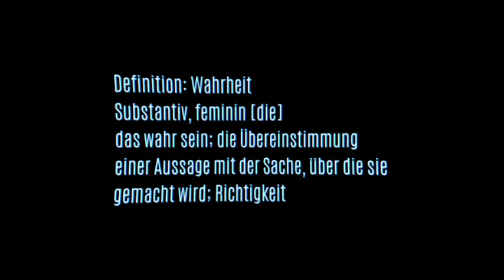Wahre Wasser - Buchtrailer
Diese Welt gehört Jacob West!
Ab Ende Februar 2020 im Buchhandel.

Jacob West verliert den Kontakt zu seinem besten Freund und das Vertrauen in seine Frau.
Er zieht sich immer mehr zurück und verstrickt sich in wilde Theorien über Personen, die ihm nahestehen und ihm helfen wollen. Am Ende steht er allein da und lernt einen Mann kennen, der verspricht, all seine Probleme lösen zu können.

Der Dämon in seinem Kopf triumphiert und schreit nach Vergeltung.
Diese Lösung bedroht nicht nur Jacobs Frau, sondern mutiert zu einer nationalen Bedrohung.